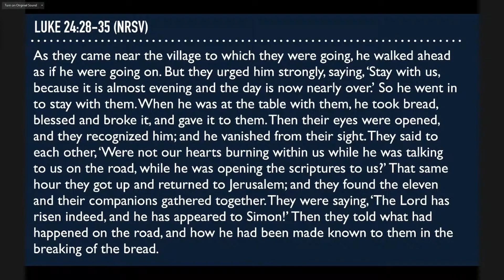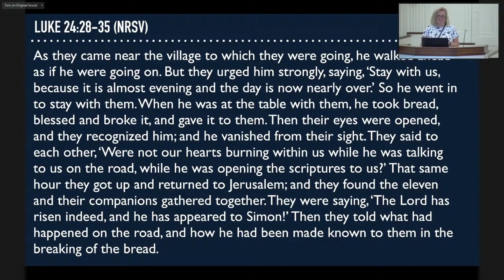"In Search Of God" | American Baptist Sermon | First Baptist Church West Hartford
This video was clipped out from a recent Livestream of First Baptist Church West Hartford's Sunday Worship Services.

Rev. Stacy Emerson shares her sermon- "In Search Of God"

First Baptist Church West Hartford is an American Baptist Church.

We are an open community of Christians who gather to seek, celebrate, live and
share the love of God with all creation. With Jesus as the center of our life together,
we are a theologically diverse congregation that welcomes every child of God into
our community.

The Bible is the foundational written document in our life and faith.  We take the
Bible very seriously but not literally, understanding that the Bible is the sufficient
ground of our faith and practice while living under the movement of the Spirit.
We understand our lives and faith as a journey and are committed to helping people
along the way as we seek God together.

As American Baptists, we believe in soul freedom and encourage each other to
discover his or her faith in God according to the convictions of the individual heart,
mind, and spirit.  We are committed to working for justice, peace, and the integrity of all
creation in our personal and corporate relationships.  We believe in working
cooperatively with other Christian churches and with other religious traditions with
integrity and respect for the values each individual and congregation brings to
working for the healing of the nations, God’s people, and God’s creation.